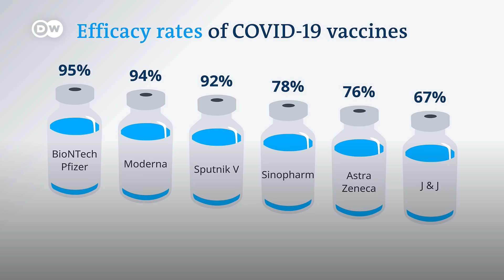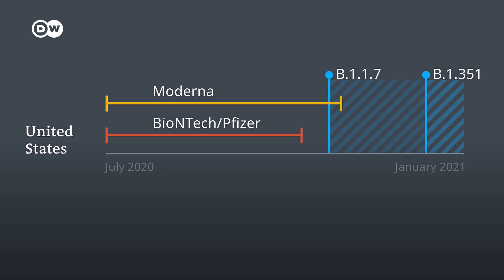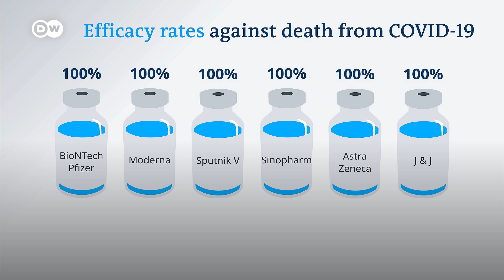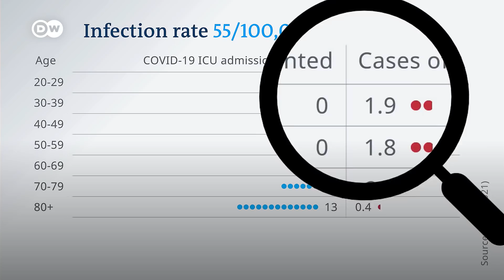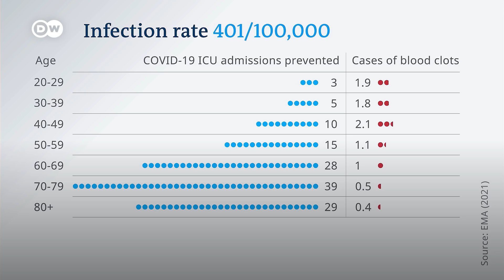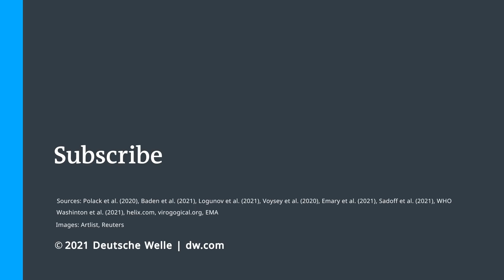Which COVID-19 vaccine is the best? | DW News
The internet seems to know exactly which vaccines are the best - and the worst.
But you can't compare vaccines that easily. And doing so might even be harmful in a pandemic.
We tend to look at efficacy rates. Because they measure how likely you are to get COVID-19 after you’ve been vaccinated. The problem is that these numbers were not created equal. Instead they are determined by when and where the efficacy trials took place and who was included.
So how do you determine which vaccine is best for you?